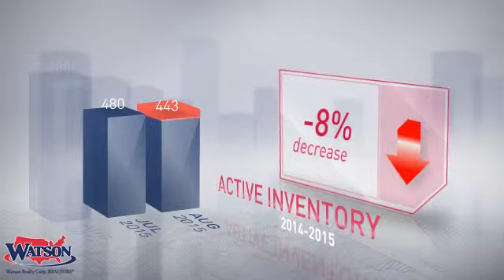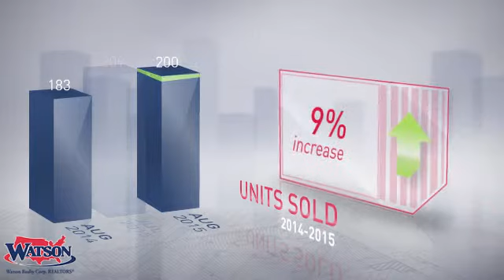Deltona¬†Market Update,FL, Real Estate Market Update from Watson Realty,September, 2015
Watson Realty Video Update recapping market activity within Deltona¬†Market Update, FL, during the month of September, 2015